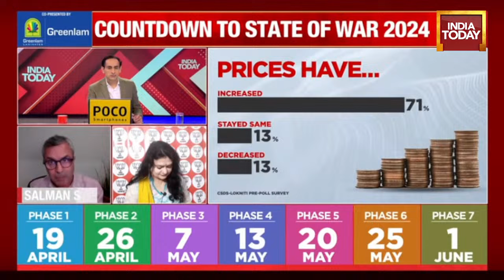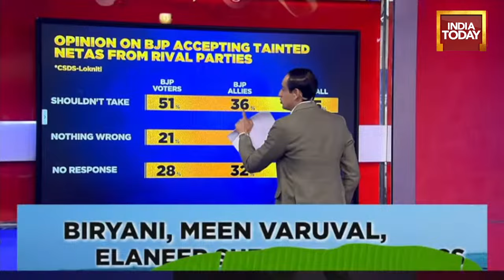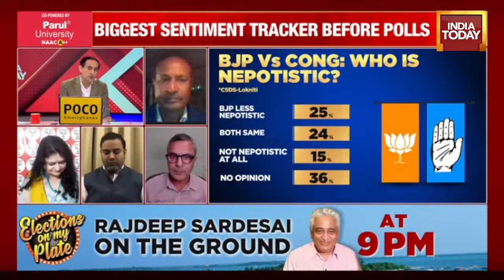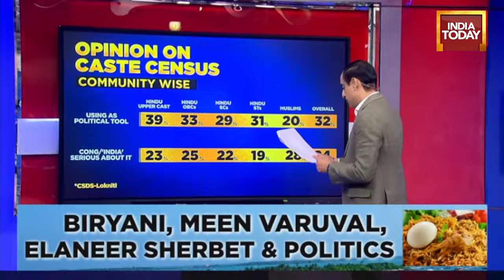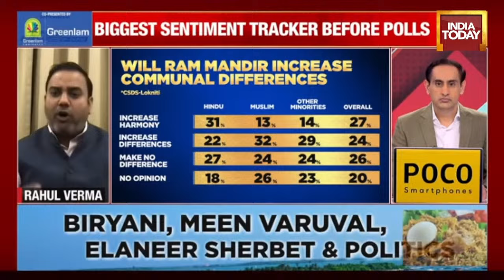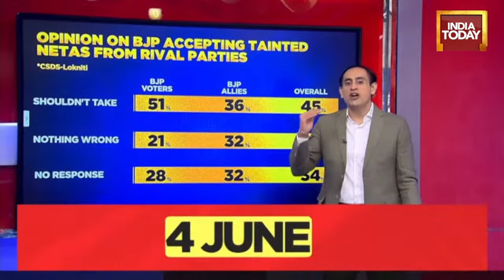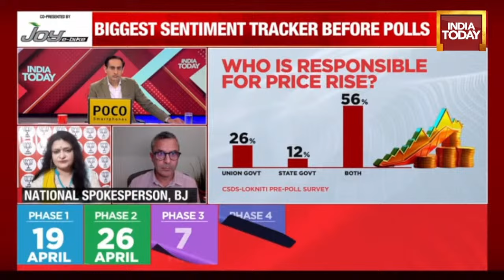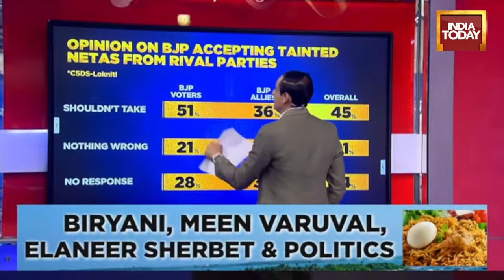PSE With Rahul Kanwal LIVE: What Will India Vote On? Central Agencies, Caste Census Or Mandir?